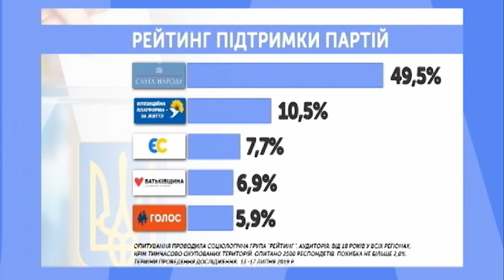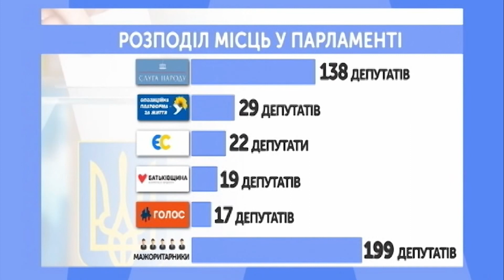Опубліковані свіжі рейтинги лідируючих у виборчих перегонах партій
Соціологічна група "Рейтинг" опублікувала остаточні результати своїх опитувань, які проводили з 13 по 17 липня. Опитали 2,5 тисячі людей.